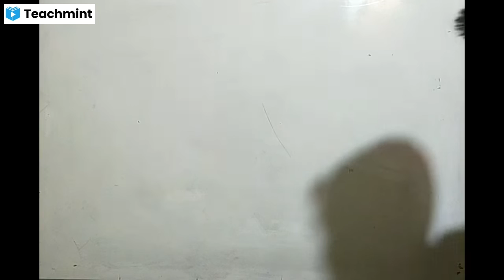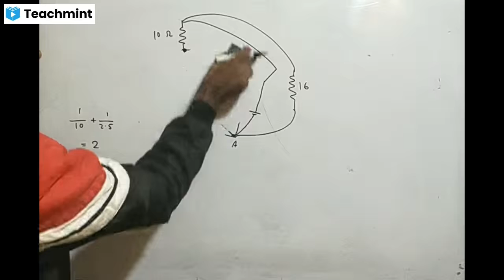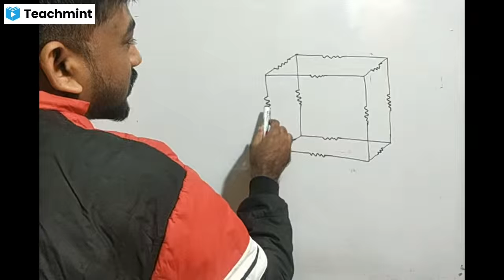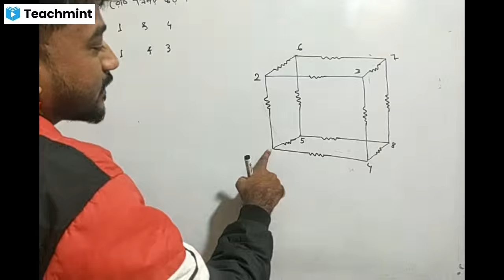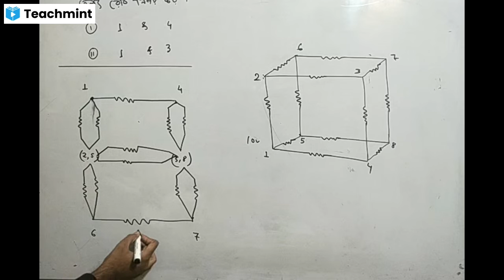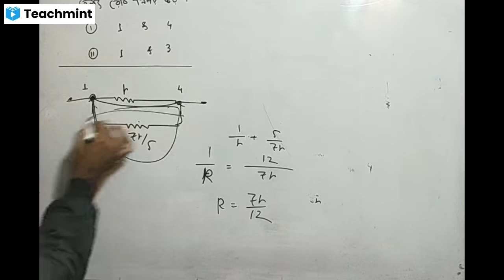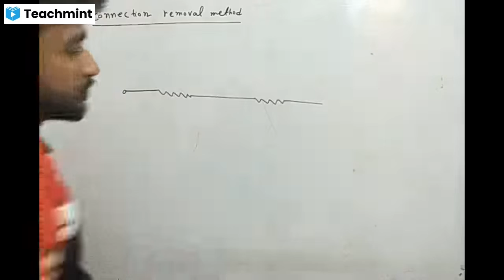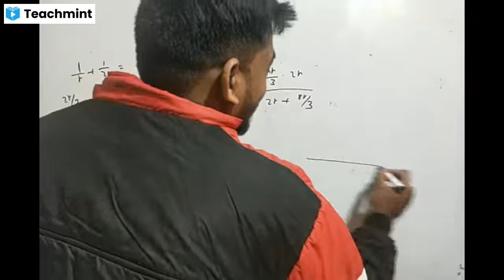Lec.13.Equivalent resistance (point symmetry)